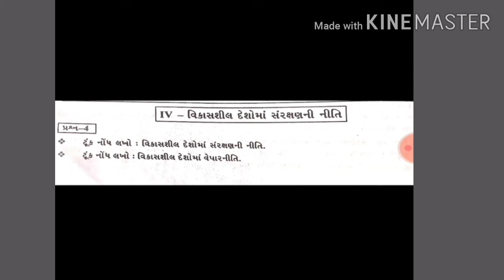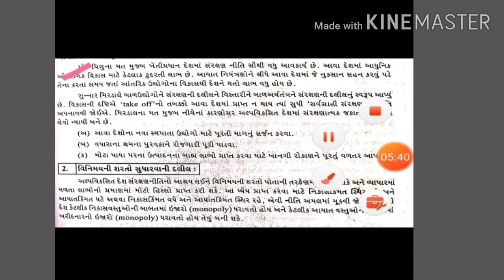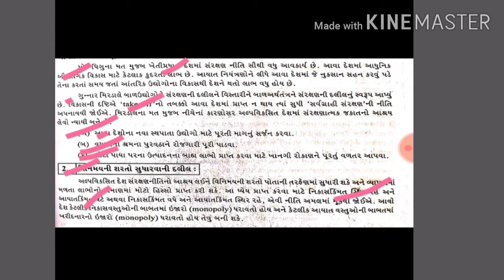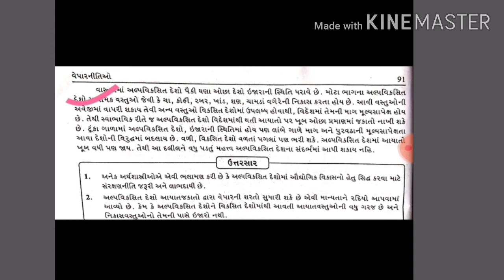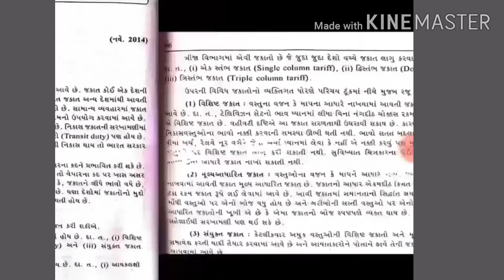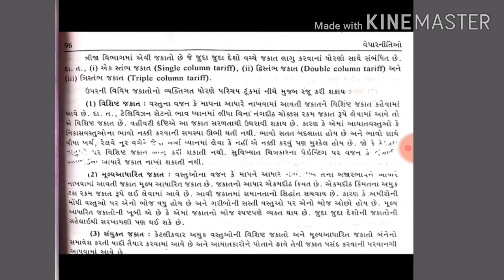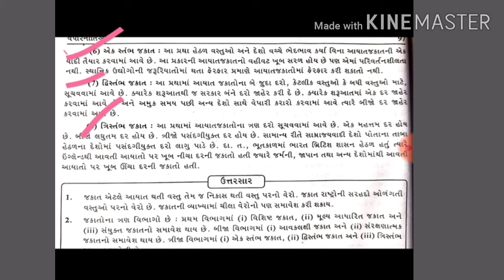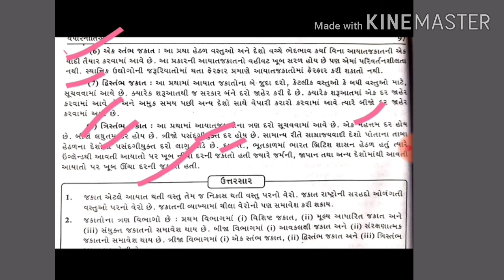T.Y.BCOM -SEM-5 CH-4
વિકાસશીલ દેશમાં સરક્ષણ નીતિ અને જકાત નો અર્થ અને તેના પ્રકારો ની સમજૂતી